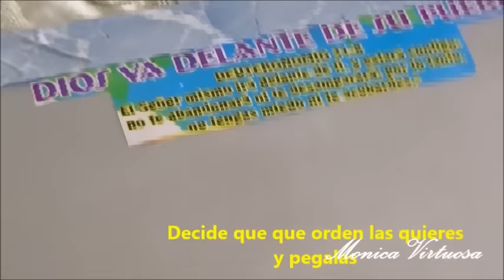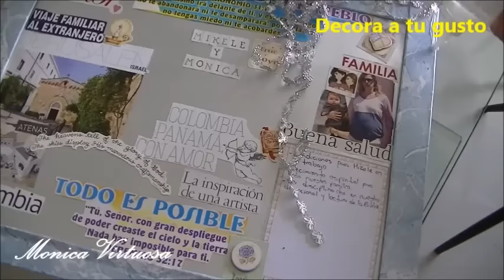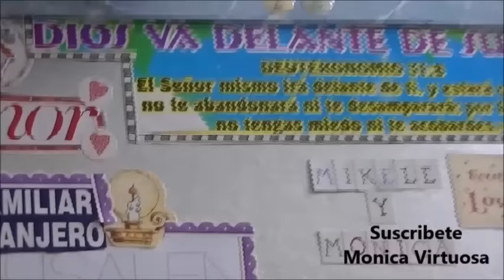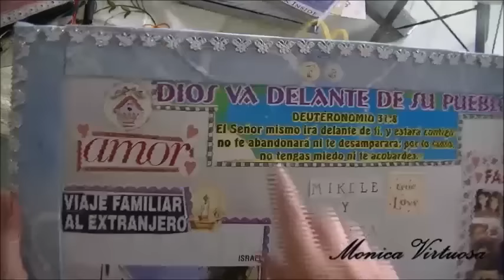Cartel de los anhelos 2016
Nominadas:
-Dani Mejía Newlifemejia  -Notas Glamour.
-La caja de Nathy
-Moninoxful
-kikita make up
-Adrii GA
-AnaBeautyDark
-corazónmexicano 0508
-Little mingle
-Katie Bro
-Connie Decorarte
-Sandra Nich
-chicas Star
-Astrid Nayibe Mirque
-Princesasmielyblog